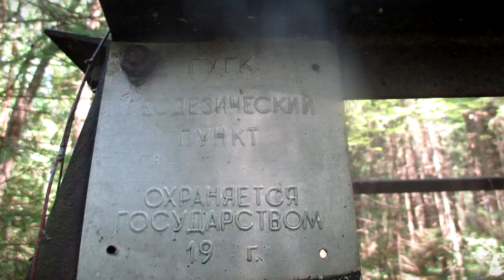Росреестр обследует геодезические пункты